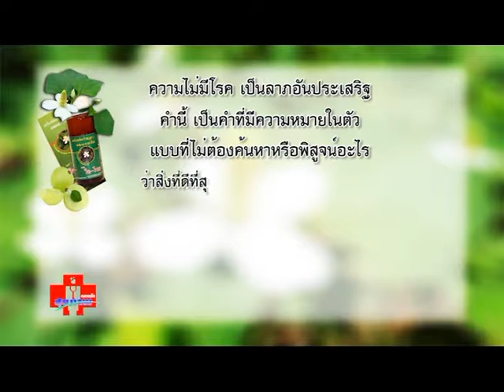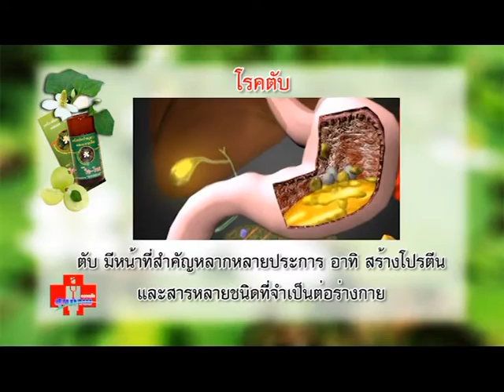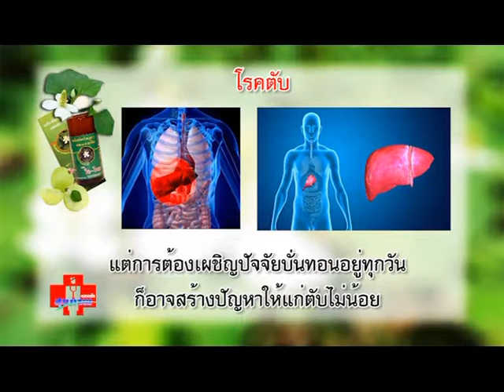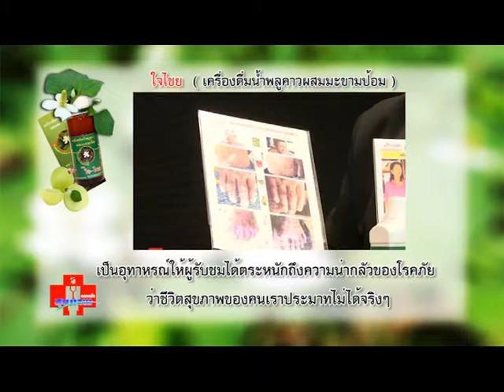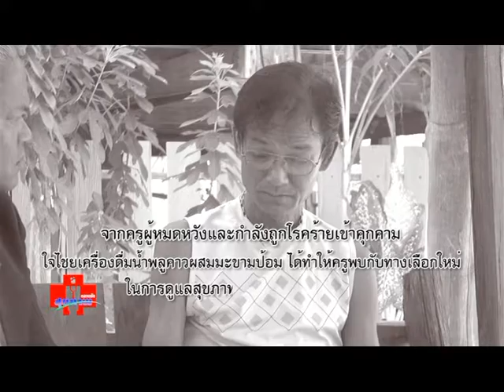รายการตลาดนัดสุขภาพใจไชย กับครูหัวใจเพชร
ใจไชย เป็นสมุนไพรธรรมชาติ สามารถใช้ควบคู่กับยาแผนปัจจุบันได้ ไม่มีผลข้างเคียงแต่อย่างใด
- ช่วยบรรเทาอาการปวดบวมของคนที่เป็นโรคเก๊าต์
- ช่วยลดน้ำตาลในผู้ป่วยโรคเบาหวาน
- ช่วยลดอาการปวดข้อ
- ช่วยให้ผู้ป่วยโรคภูมิแพ้มีอาการดีขึ้น
- ช่วยบรรเทาโรคริดสีดวงทวาร
- สร้างภูมิคุ้มกันจากเชื้อโรค สารพิษ และสารอนุมูลอิสระต่างๆ
- ช่วยทำลายเซลล์มะเร็ง
- สามารถดื่มควบคู่กับยาแผนปัจจุบันได้
- เป็นสมุนไพรสกัดจากธรรมชาติ ไม่มีผลข้างเคียงแต่อย่างใด
เครื่องดื่มน้ำพลูคาว ผสมมะขามป้อมใจ-ไชย
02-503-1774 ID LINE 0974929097